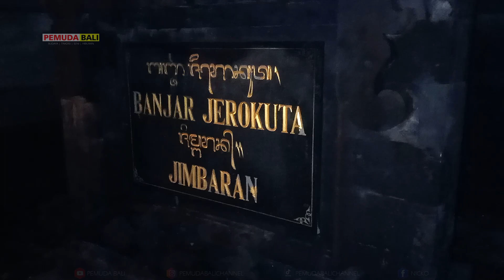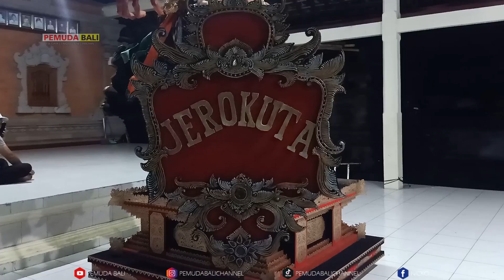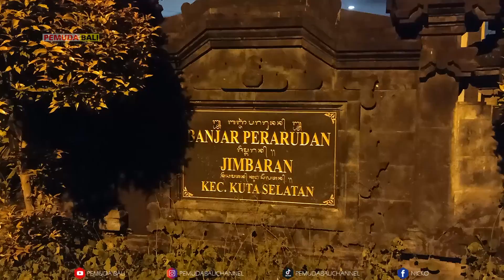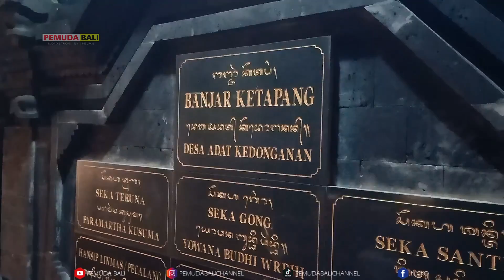PENJURIAN OGOH-OGOH JIMBARAN 2023‼️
PENILAIAN JUARA OGOH2 SE-BADUNG 2023‼️ ADA BIGSIZE DI LANTAI 2 - Part 1

Jangan lupa subscibe untuk dukung Pemuda Bali agar tetap bersemangat memberikan hiburan tentang seni,budaya, tradisi yang ada di bali...

SELAMAT MENONTON√

Untuk temen" yang ingin saya bantu dokumentasi tentang Budaya, Tradisi, Seni dan Hiburan yang ada di Bali ( FREE ) Tinggal DM saya di...